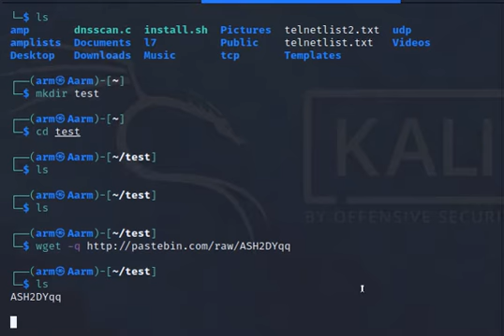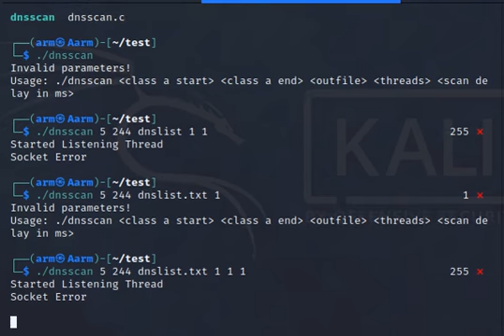How to scan for Revocation DNS servers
How to scan for DNS servers that revocate. Can be used in DNS amplification attacks. . .